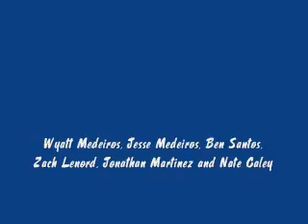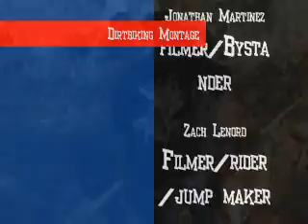Dirtbiking Montage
Some dirtbiking footage me and a few of my friends made and put together.
Wyatt Medeiros ,Jesse Medeiros, Nate Caley, Ben Santos, Jonathan Martinez, Zach Lenord